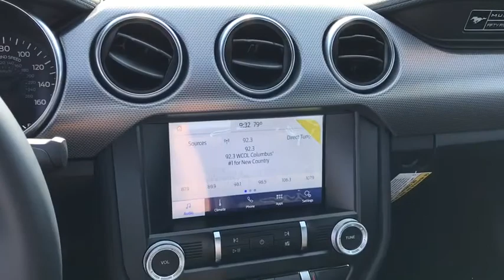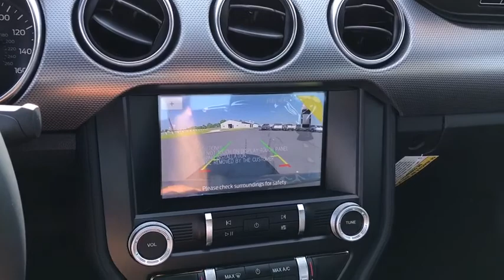2020 Ford Mustang London, Springfield, Columbus, Dayton, Hilliard, OH 20C036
Magnetic New 2020 Ford Mustang available in London, Ohio at Buckeye Ford. Servicing the Springfield, Columbus, Dayton, Hilliard, OH area.

Buckeye Ford
110 Us Highway 42

Recent Arrival! New Price! $3,296 off MSRP!